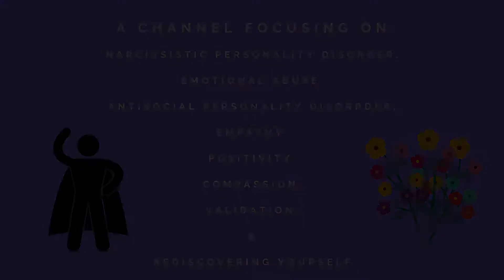REACTION/Meaning of CATCH MY BREATH from Kelly Clarkson - POV of Narcissistic Abuse Survivor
I ADORE THIS SONG!  I got super emotional in this reaction.  Excuse me for the TMI, but partially because of PMS and the other part is because the meaning of this song to me!

It really helped me see the light inside of myself even when I was in my darkest times.  I would listen to this song and hear Kelly talk about how she was lost and confused for so long.  Living life on other peoples terms and censoring herself and who she is, and then for her to sing about how that's in the past and now she's living life in the moment and life is a playground again and it's on her terms.  Hearing this and knowing that the dark times don't have to last for me either, and that life can be simple and beautiful again inspired me and helped me remain hopeful that someday soon I'd be my true self again.

So powerful!